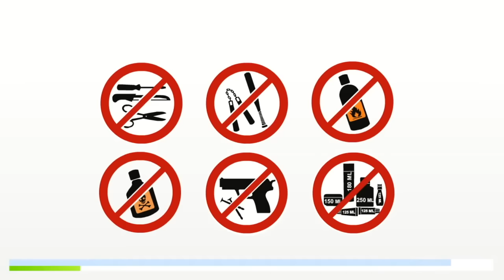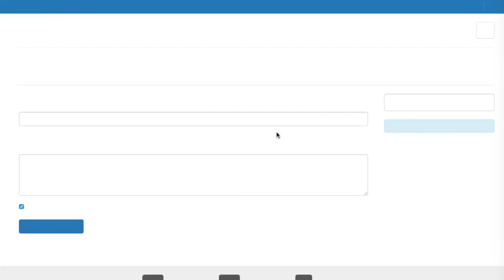أول مرة ديت الفيزا ؟ ماذا تفعل عند الوصول إلى المطار في أوروبا ؟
ما هي الوثائق المطلوبة و ماذا يجب أن تفعل و ماهي إجراءات التفتيش و الحماية